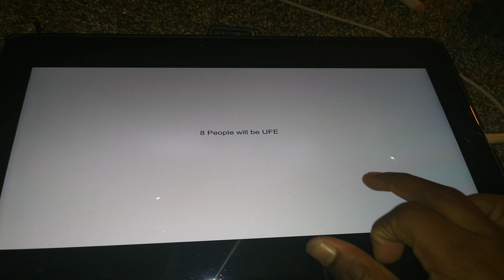STB - Episode 1